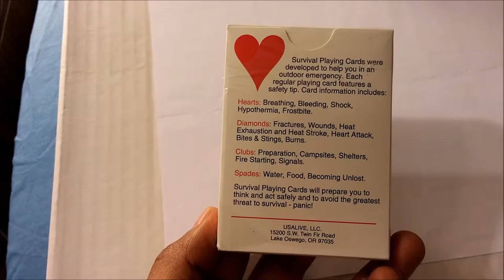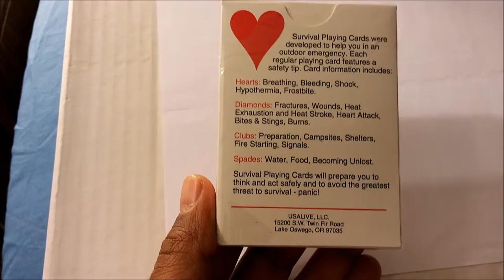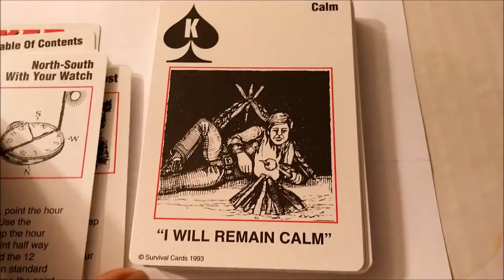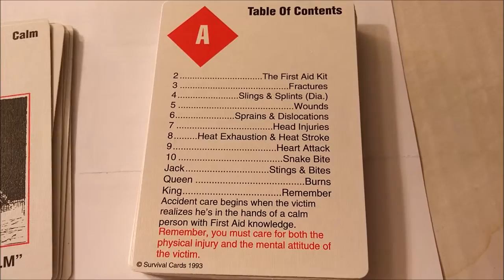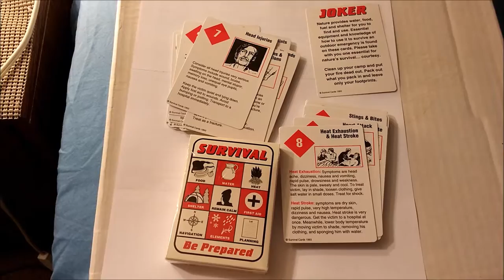Survival Playing Cards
A brand of survival playing cards that I recently purchased. There are a lot of different companies that offer survival playing cards. I haven't seen this particular one on YouTube so I decided to make a short video.